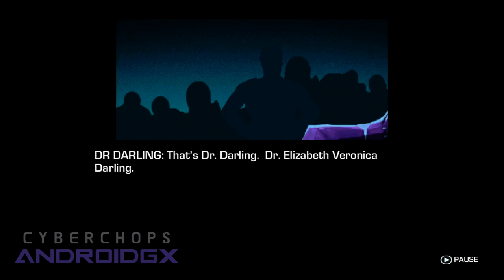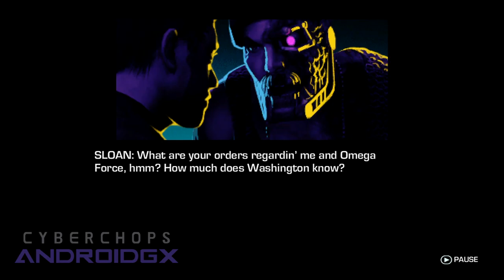Far Cry 3: Blood Dragon - Ep. #1 (Sneaking past neon dinosaurs) HD 1080p X360 No Com.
Far Cry 3: Blood Dragon - Episode #1 (Sneaking past neon dinosaurs) High Definition 1080 pixels Xbox 360 No Commentary

Developer(s): Ubisoft Montreal, Ubisoft Shanghai
Publisher(s): Ubisoft
Director(s): Dean Evans, Alexandre Letendre
Producer(s): Fabrice Cuny
Designer(s): Kevin Guillemette
Programmer(s): Raphaël Parent
Artist(s): Olivier Nicolas
Writer(s): Lucien Soulban
Composer(s): Power Glove
Series: Far Cry
Engine: Dunia Engine 2
Platform(s): Microsoft Windows, PlayStation 3, Xbox 360
Release date(s): 11 February 2014
Genre(s): First-person shooter, action-adventure
Mode(s): Single-player

About The Game:
Far Cry 3: Blood Dragon is a 2013 comedic first-person shooter video game developed by Ubisoft Montreal and published by Ubisoft. It is a stand-alone expansion to the 2012 video game Far Cry 3 and the eighth overall installment in the Far Cry franchise. The game, a parody of 1980s action films and video games, takes place on a retro-futuristic open world island with players assuming the action role of the military cyborg Sergeant Rex "Power" Colt.

The game was released on 30 April 2013, for PlayStation 3 via the PlayStation Network and on 1 May 2013, for Microsoft Windows and for Xbox 360 via Xbox Live Arcade. The game received generally positive reviews upon release.